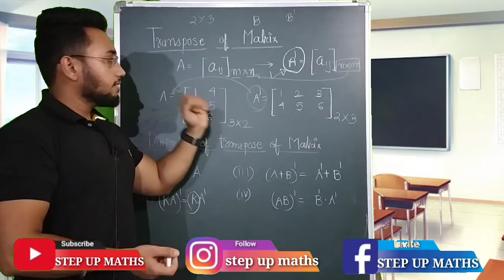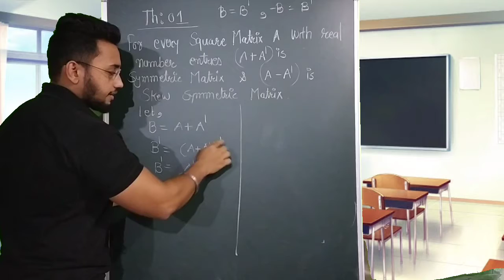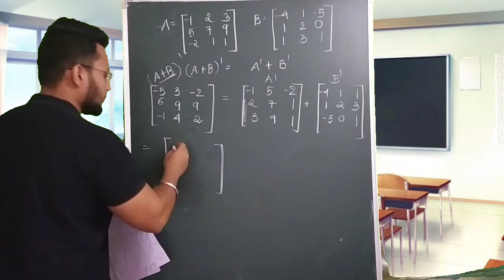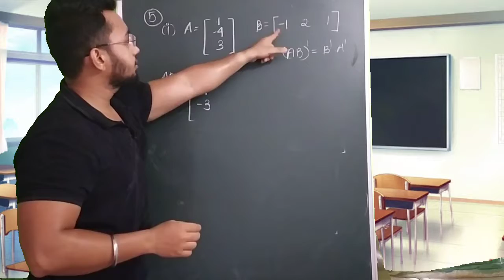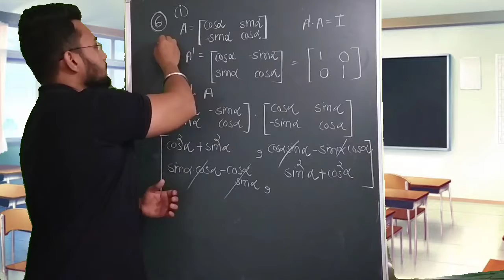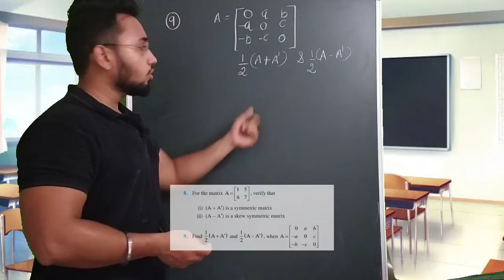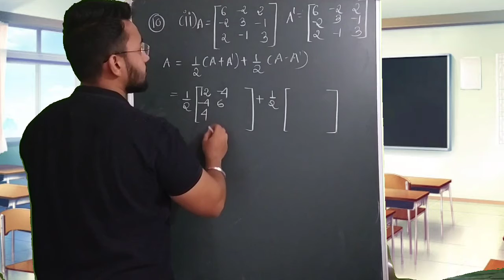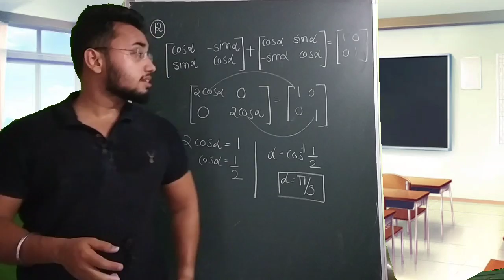Matrices | Exercise 3.3 | Intro. and Solution | Class XII | NCERT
Exercise 3.2 ( Introduction and solutions)

Exercise 3.1 ( Introduction and solutions)